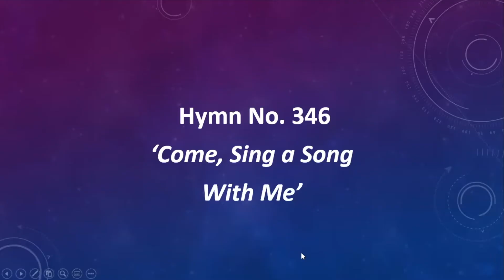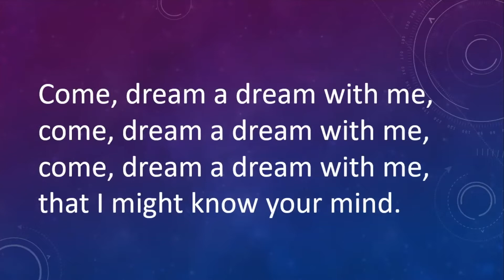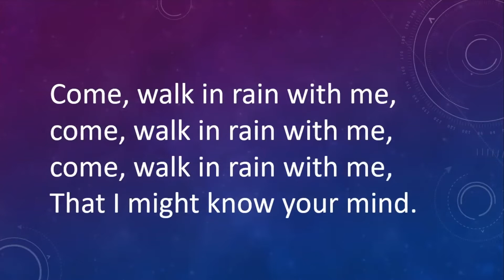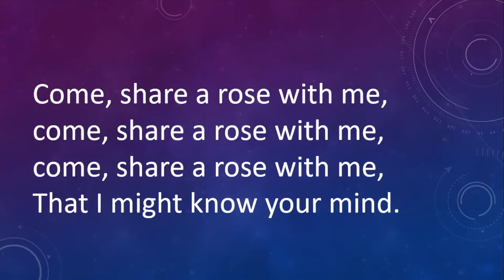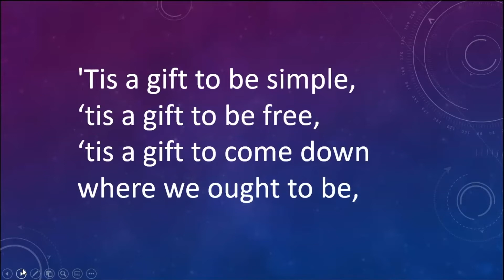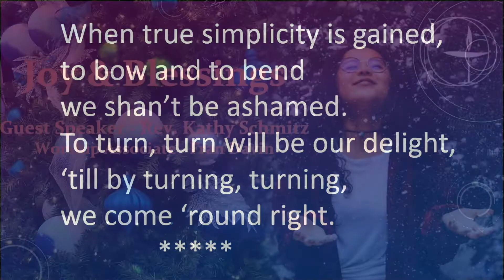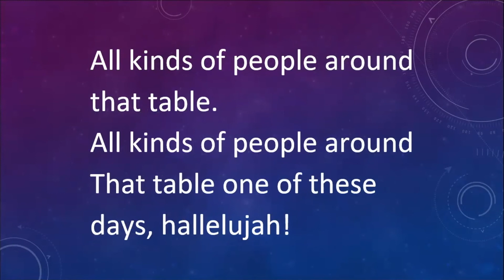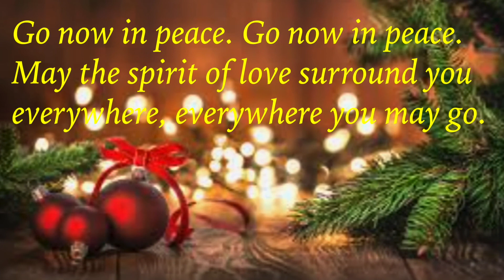UUCT 12/05/21 Sunday Service